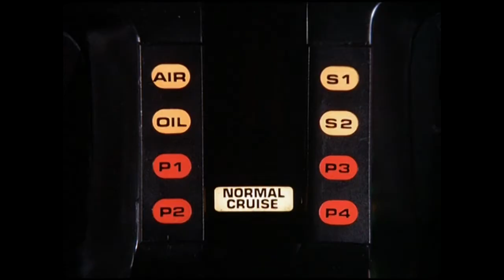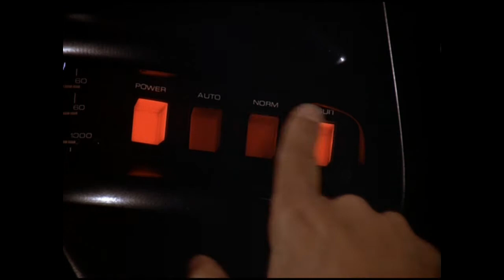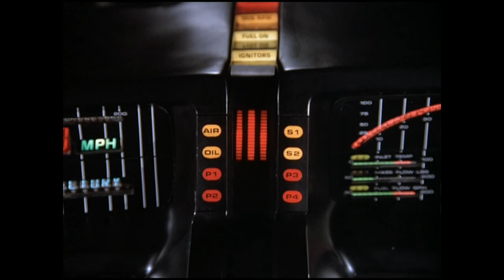Goliath Returns #5/knight rider